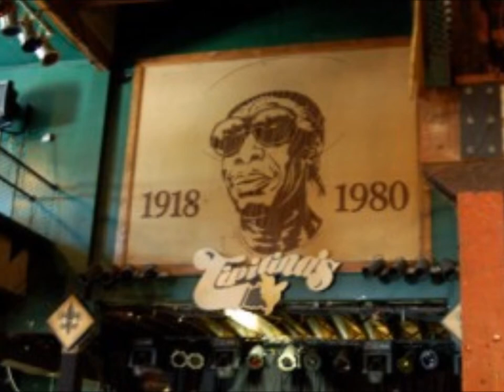Hello Again by Terri Sharp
Hello Again

Well hello again
It sure is good to see your face again
I hope you don't mind me just dropping in
I couldn't reach you on the phone

And I'm just passing through
Well you know me that's all I ever do
But somehow when I am here with you
I find the circle is complete

And my life just spins round and round
On the wheels of a traveling show
On a wing and a prayer
Over here over there
Where it stops next I don't know

But it's always you that I think of
When I'm in this mood
A little lost and a little blue
Needing something tried and true

And so once again
You will open up and let me in
Knowing that goodbye is the price that we pay
To say hello again
Hello again.